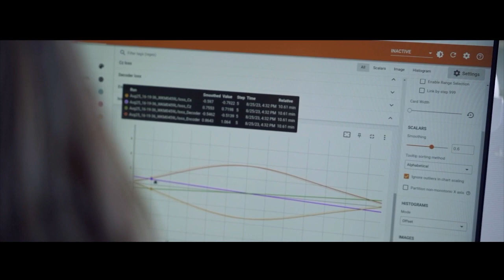III. Gadys Sariaren banaketa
Informatika Fakultatean 2023ko irailaren 26an banatu zen III. Gladys Sariaren banaketa. 2023ko irabazlea gure ikasle ohia den Amaia Abanda Elustondo izan dan.

Gladys Saria EHUko Informatika Fakultateak eta PuntuEUS fundazioak bultzatuta ekimena bat da, Gipuzkoako Foru Aldundia, Emakunde, Danobatgroup-aren eta EHUko Berdintasunerako Zuzendaritzaren babesarekin.